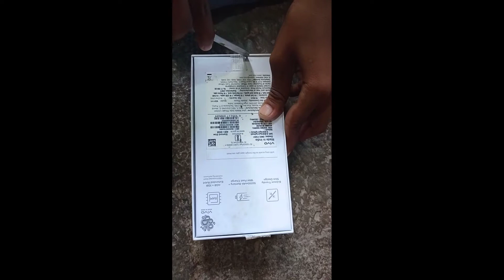UNBOXING of vivo y21 || vivo y 21 unboxing || shorts video